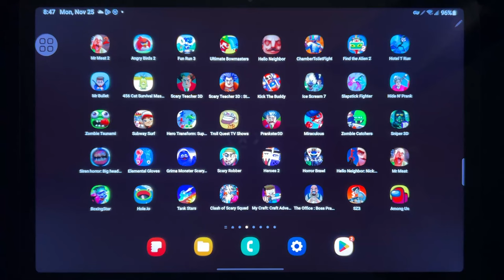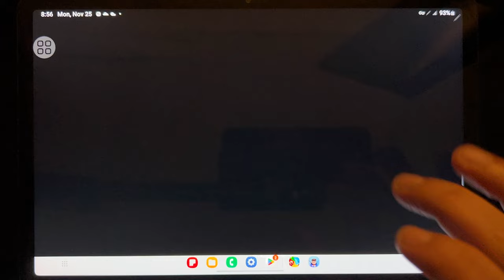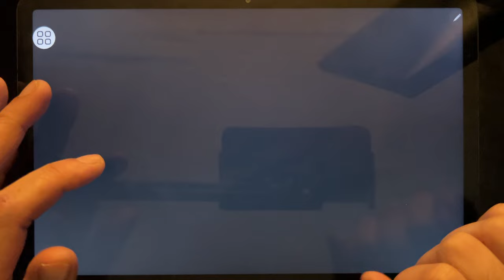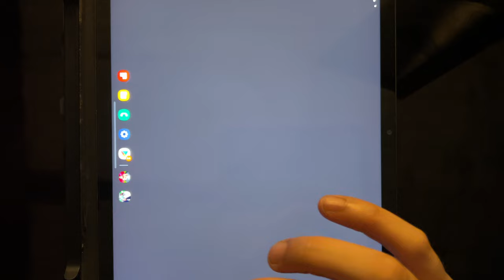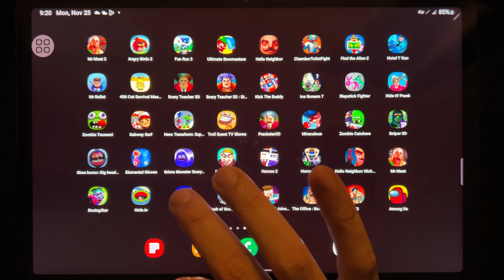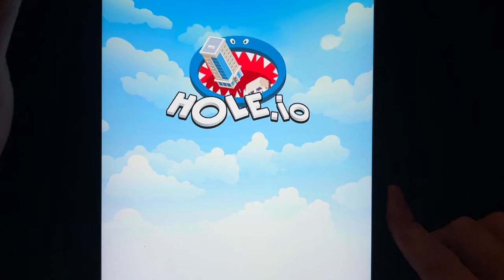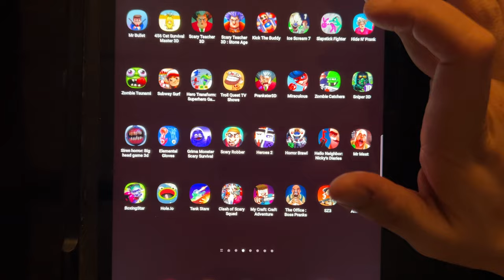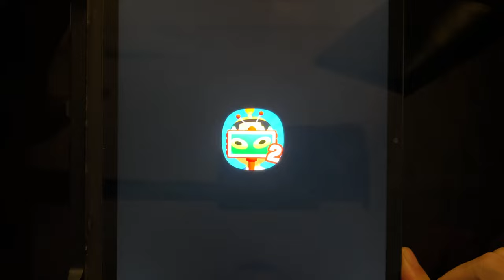Games: Mr Meat 2, Angry Birds 2, Bowmasters, Hello Neighbor, Chamber Toilet Fight, Find The Alien 2